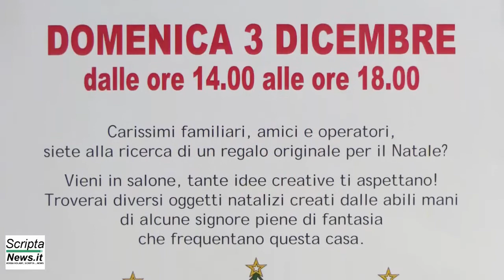Mercatino di Natale in Casa Riposo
Mercatino natalizio alla Casa di Riposo San Luigi Scrosoppi di Tolmezzo con lavoretti realizzati dalle volontarie.